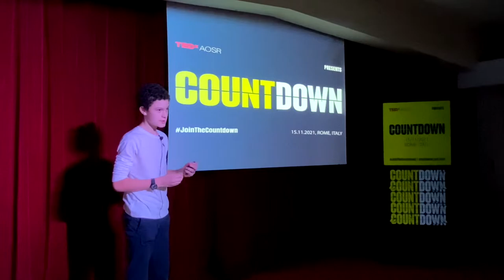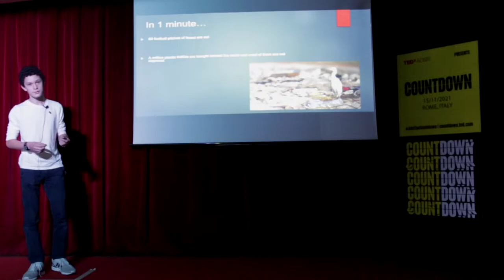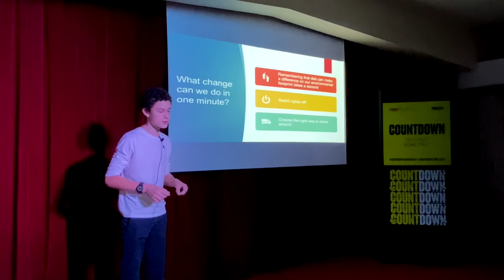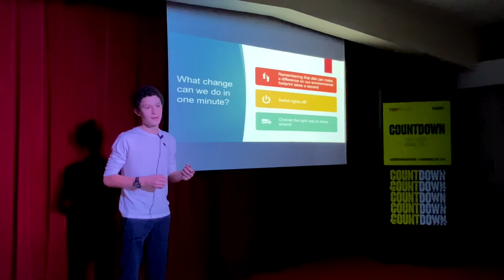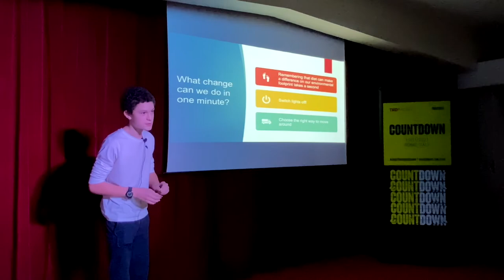One minute one change | Pietro Gazzola | TEDxAOSR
Pietro is a Grade 7 student at AOSR and our youngest speaker. He will provide relevant solutions to help the fight against climate change daily. Pietro is a Grade 7 student at AOSR and our youngest speaker. He will provide relevant solutions to help the fight against climate change on a daily basis. This talk was given at a TEDx event using the TED conference format but independently organized by a local community.